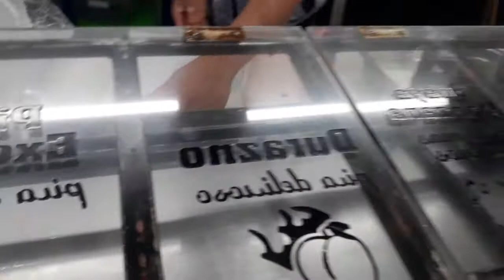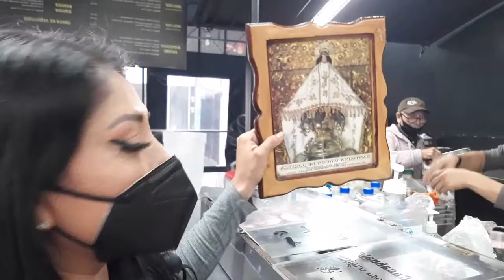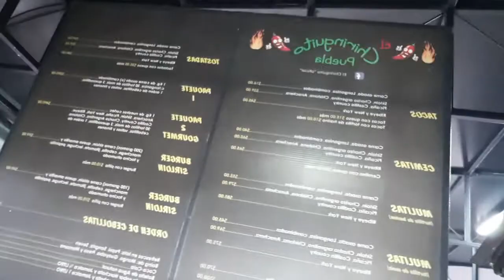SUGAR DADDY,MUJERES INTERESADAS,RENTAS PUEBLA,HOMBRES SERIOS,ACA ENTRE NOS, HABLANDO CLARO, la copa🍻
🍻que ondas mis chuper amigos, solo las niñas que sabes que es pagar renta y ser independiente se van a identificar cuando tenemos que buscar a alguien que nos pague las cuentas y no es abuso, simplemente negocio😘 la vida en puebla es muy cara, pero muy divertida 😎 así que por aqui nos andamos reportando morritas🤠